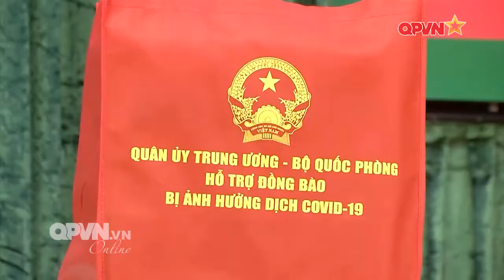Bộ Quốc phòng tích cực hỗ trợ nhân dân vùng dịch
Với mong muốn giúp nhân dân TP.HCM vượt qua khó khăn, sớm trở lại cuộc sống bình thường, Quân ủy trung ương, Bộ Quốc phòng đã trao tặng 500 tấn gạo, cùng nhiều nhu yếu phẩm thiết yếu hỗ trợ nhân dân các địa phương TP.HCM khắc phục khó khăn trong phòng, chống dịch Covid-19.